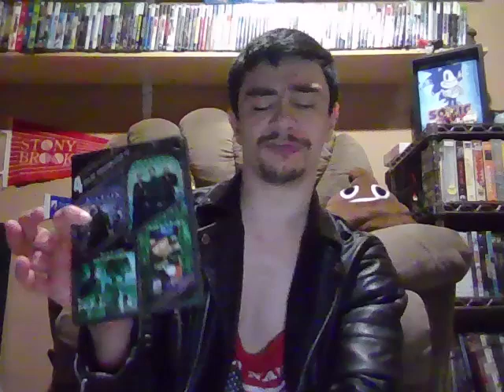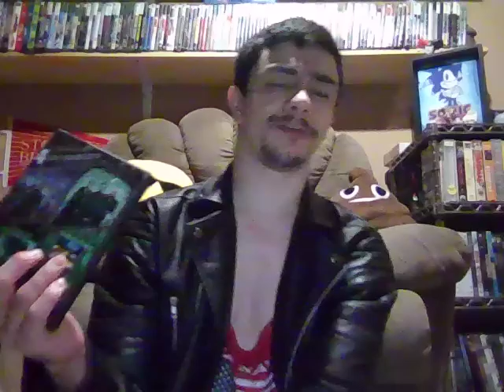My Reaction to The Matrix Revolutions